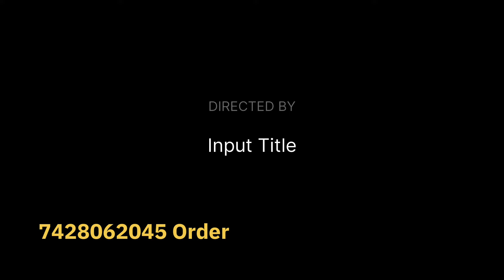हवाई चप्पल मार्किट दिल्ली || Chappa Market Delhi Sadar Bazar || Inderlok Footwear Market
Bhagat ji Traders

Inderlok market DDA main chappal market

Hello everyone kese ho aap sab me aap ka dost aamir aap ka walcamo karta hu aap ke apne channel par jiska naam Hai Aamir vlogs tv Dosto aaj me aap logo ke liye kuch new video le kar aya hu aaj me indarlok gaya tha jaha par mene ladies chappal wholesale market or slipper and chappal wholesale ret par आप ko mil jate hai aap agar new business karna chate ho to aap ko more and more profit hone vala hai agar aap sab me से koi bhi mera bhai new business karna chata hai or oh mal lene Delhi me ata h to me use mall dilane me puri help karuga or aap ko saste se sasta mal dilauga aap muje call kar sakte hai to multe hai next video me jab tak aap log duao me yad rakhna Aamir vlogs tv amir vlogs tv

searching keywords this chappal market

Ladies chappal wholesale market in Delhi

Sleepar wholesale market

Juta chappal market
Cheapest sleepar wholesale market

Sandal market

Fancy chappal wholesale market in Delhi

Indarlo chappal market

Fancy chappal market

Cheapest chappal market in Delhi

Chappal manufacturer in Delhi

Sleepar manufacturer in Delhi

Winter sleepar wholesale market inderlok

Best chappal market in Delhi

Cheapest Footwear Market Delhi

Cheapest Footwear Market in inderlok

Wholesale footwear market in Delhi

hawai chappal manufacturer in delhi

hawai chappal sheet manufacturer in delhi

chappal wholesale market in indarlok

chappal wholesale market in delhi

fancy ladies chappal wholesale market delhi

fancy ladies chappal wholesale market

चप्पल मार्केट दिल्ली

चप्पल होलसेल मार्केट दिल्ली

लेडीज चप्पल होलसेल मार्केट इन दिल्ली

iva chappal market delhi

inderlok chappal market wholesale

delhi inderlok footwear wholesale market

branded chappal wholesale market

branded slippers and chappal wholesale market inderlok delhi

karol bagh chappal market

Sleepar wholesale market

karol bagh footwear market

ladies footwear wholesale market in karol bagh

sleepar wholesale market inderlok market

slipper manufacturer in delhi